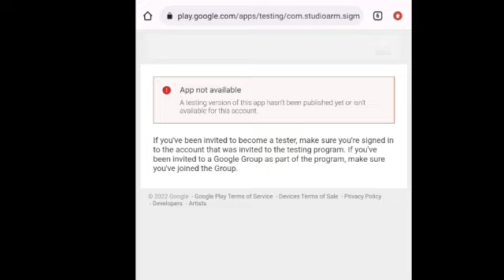SIGMA Update 26 Dec | Fix SIGMA game APP Not Available Problem Today | SIGMA Updated APK 26 Dec